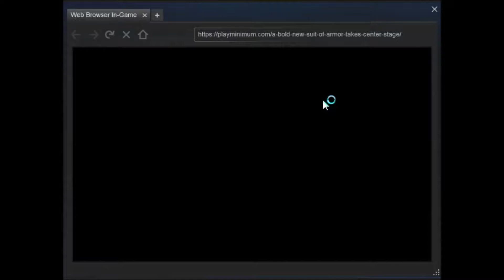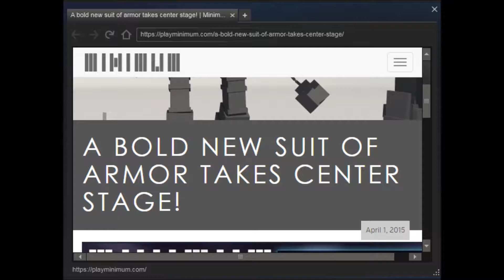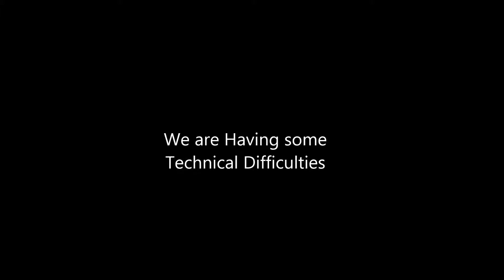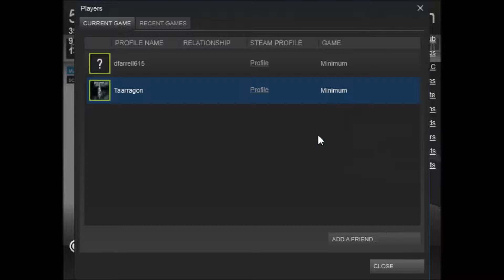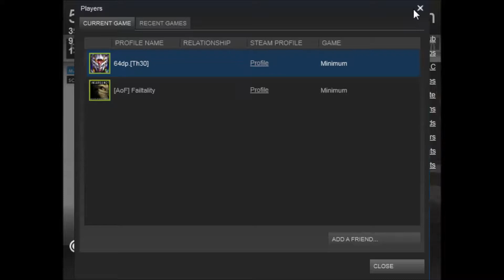Minimum Gameplay Ep 12 Emperor's Suit of Arms! (HD)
What's Up Heroes! I'm ArisingHero!
Minimum Has updated to 1.4.1(I call it that because i consider a small update like this, a patch"). There is now a new armor set. This update, or rather patch update since it fixed a good amount of bugs, lag and added only one new thing. In this video, I show off the Suit of Arms Armor set. And don't forget guys I have a Steam Group That i want all to join! I review Every Update Minimum has on that Steam Group in a very concise and informative way. Its a quick read and you learn everything about the update in under 1 minute! With that guys don't forget to: BE A HERO!

MY STEAM NAME - ArisingHero